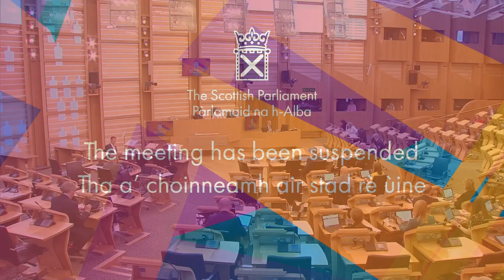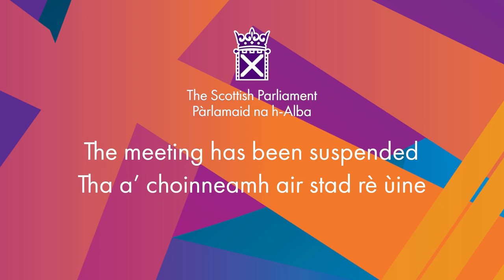Stage 3 Amendments: Fireworks and Pyrotechnic Articles (Scotland) Bill - 23 June 2022